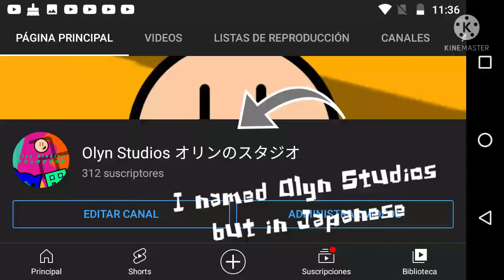I changed my name but in Japan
私は本当にそれを私のチャンネルの名前に変更しました。